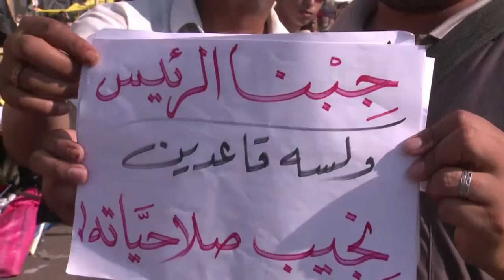Protesto sem fim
Na emblemática Praça Tahrir, no Cairo, centenas de militantes da Irmandade Muçulmana se sentaram em protesto contra as amplas competências que o Exército egípcio quer manter.